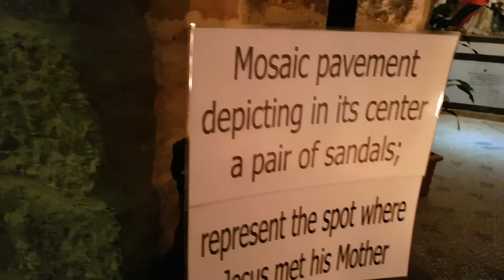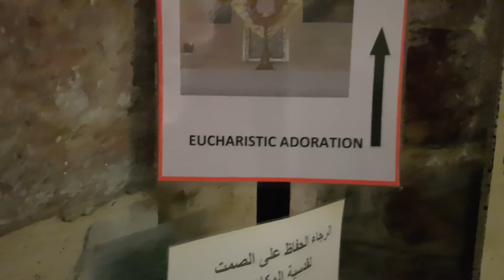Information about the 4th Station of the Cross (Via Dolorosa) Jerusalem - Jesus meets his mother